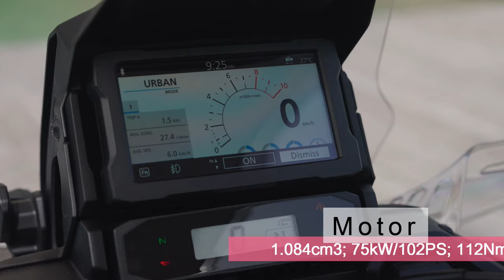Honda NT 1100 & NT 1100 Electronic Suspension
Die Honda NT1100 begeistert als moderne Tourenmaschine, die Wetterschutz und Komfort mit nützlichen Features und üppiger Ausstattung verknüpft. Den neuen 2025er Jahrgang zeichnet gezielte Modellpflege aus. Stärkerer Durchzug aus unteren und mittleren Drehzahlen wertet den Zweizylindermotor auf, eine Sechsachsen-Gyro-Sensorik verleiht den elektronischen Assistenzsystemen zusätzliche Präzision. Dazu wird die neue Variante NT1100 DCT Electronic Suspension offeriert, die mit elektronisch gesteuerten Showa EERATM-Federelementen sowie Doppelkupplungsgetriebe ausgestattet ist.